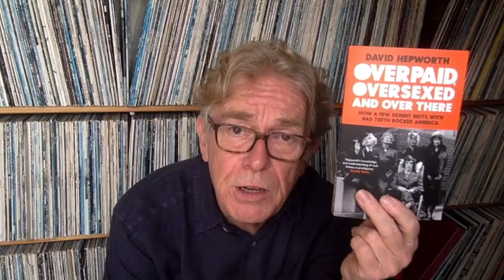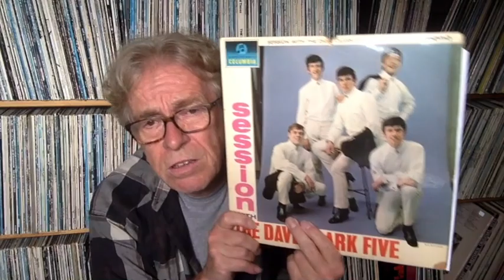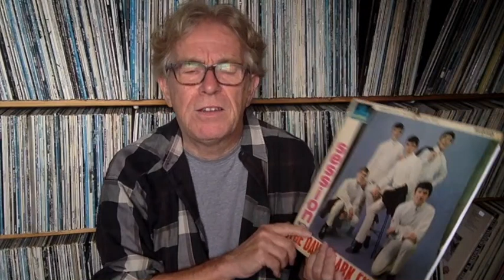David Hepworth on why the Dave Clark Five were Britain's first indie band